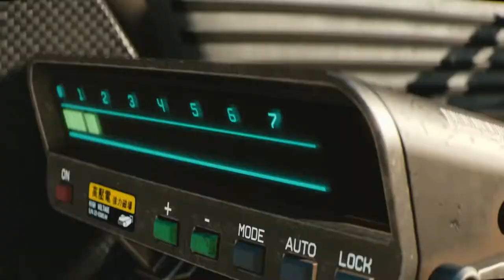TOP 20 Upcoming Games of 2019 2021 - The Best Games on PS4 Xbox One PC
00:00 Far Cry: New Dawn
Feb. 15, 2019 (PS4, XB1, PC)

02:26 Mortal Kombat 11
April 23, 2019 (PS4, XB1, Switch, PC)

04:38 Warcraft III: Reforged
TBA 2019 (PC)

06:25 Conan: Unconquered
Q2 2019 (PC)

07:31 Devil May Cry 5
March 08, 2019 (PS4, XB1, PC)

10:32 FINAL FANTASY XIV: Shadowbringers
Summer 2019 (PS4 & PC)

13:19 Sekiro: Shadows Die Twice
March 22, 2019 (PS4, XB1, PC)

15:16 Rage 2
May 14, 2019 (PS4, XB1, PC)

17:09 Anthem
Feb. 22, 2019 (PS4, XB1, PC)

18:25 Cyberpunk 2077
TBA (PS4, XB1, PC)

19:54 Project Awakening
TBA 2019 (PS4)

21:35 The Division 2
March 15, 2019 (PS4, XB1, PC)

24:33 Beyond Good & Evil 2

27:27 Gears 5
TBA (Xbox One & PC)

28:47 Death Stranding
TBA (PS4 Exclusive)

29:54 Dying Light 2
TBA 2019 (PS4, XB1, PC)

31:14 Ghost of Tsushima
TBA 2019 (PS4 Exclusive)

32:56 DOOM Eternal
TBA (PS4, XB1, Swtich, PC)

33:56 Halo Infinite
TBA (XB1, PC)

35:22 Dragon Age Dread Wolf Rises

36:01 Days Gone
April 26, 2019 (PS4 Exclusive)

37:33 The Last of Us: Part II

38:58 The Elder Scrolls VI

Note: iam not an Original video Holder of Top upcming games videos !!! all creidts goes to their original Video Creator

Hi im new to youtube gaming im just starting :} love you Bro